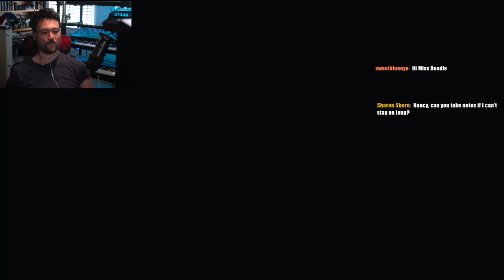Return to Nibelheim: Akira's FFVII Rebirth Playthrough | Part 12 | Let’s Play LIVE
Entering Town: 01:41:41

Full Playthrough